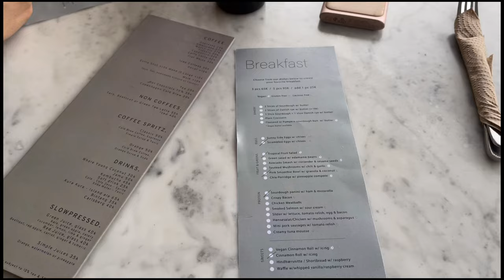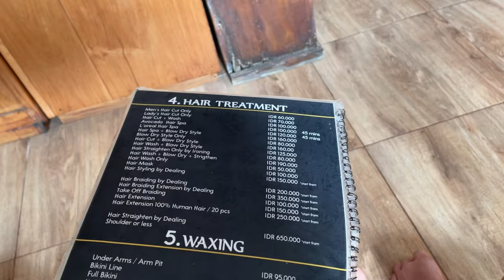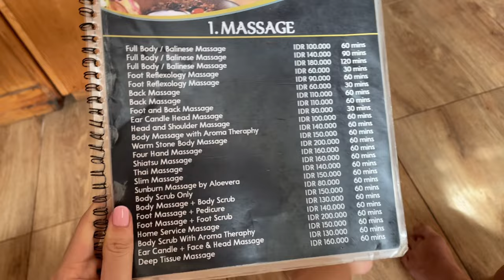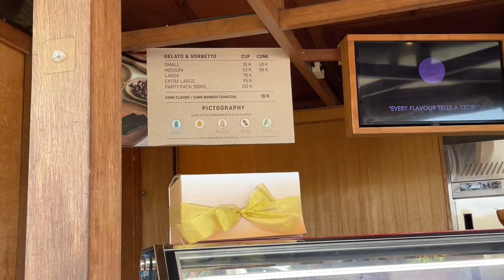bali vlog #5; CANGGU | copenhagen cafe, silver jewellery making class, batu bolong beach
hello!! on day 5 in bali, we had breakfast in copenhagen cafe before our silver jewellery making class in canggu! the cafe menu was so great, and only SGD 9.50 for 5 items (including the smoothie bowl 😆)

we made rings for each other at the jewellery class before getting a massage in one of the palours on the way to the beach for dinner at Times beach club! YL tried surfing for the first time too!

there are so many doggos in canggu it makes me so happy!! ❤️🐕